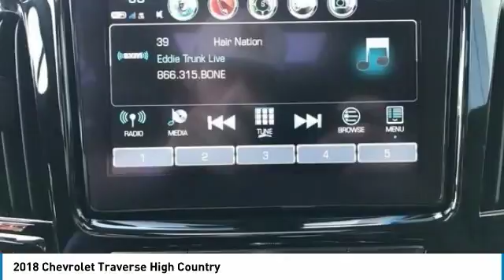2018 Chevrolet Traverse Stock: 18-1372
2018 Chevrolet Traverse High Country

Apple Chevrolet
8585 W. 159th Street

Don't miss this 2018 Chevrolet Traverse. It's equipped with great features. You'll want to take this utility home. Make a great choice today.